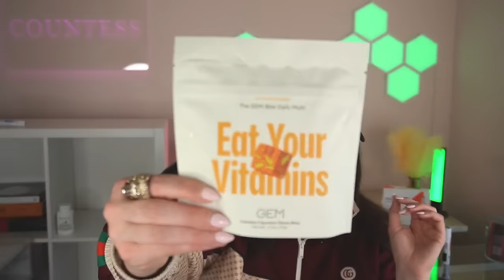🔥BREAKING NEWS! MOUNJARO THYROID CANCER, WEGOVY THYROID CANCER & OZEMPIC THYROID CANCER NEW UPDATE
Breaking Mounjaro News! New study shows GLP thyroid cancer unlikely link. Mounjaro thyroid cancer, Wegovy thyroid cancer, Zepbound thyroid cancer, Ozempic thyroid cancer - that GLP1 cancer risk for thyroid cancer extensively studied in new study released.

FREE RESOURCES
1) 📝Zepbound FREE Meal Plan w/ shopping list & recipes for week:

Filmed 4/16/24
PRODUCTS MENTIONED
Loose Skin Body Cream (FAVORITE 10/10):

👉Best Mounjaro Telehealth Company & Compound
(USE CODE: QUEEN)

(Just for Countess community *only)

★Amazon Live:

★Amazon Live: